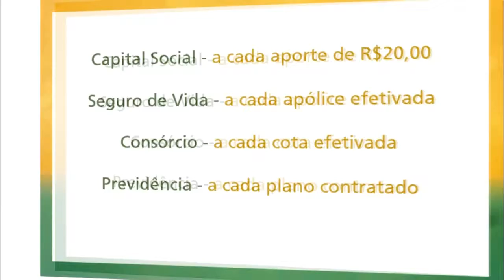DESCARTE IRREGULAR DE LIXO CAUSA REVOLTA DE MORADORES